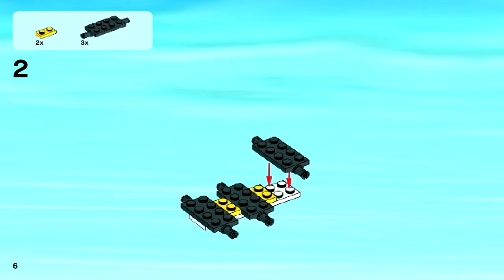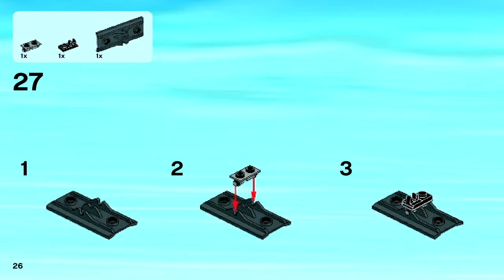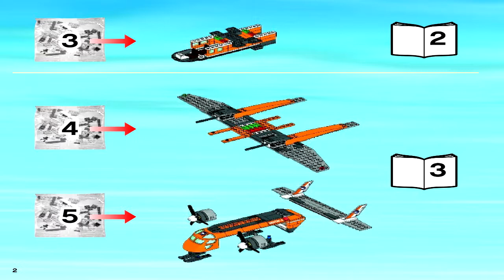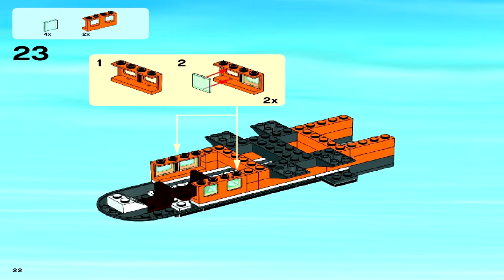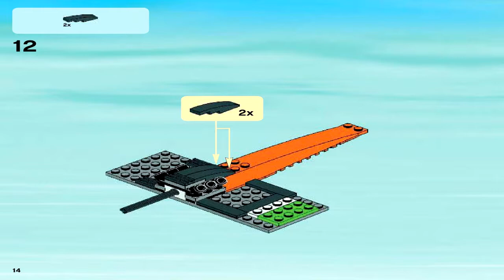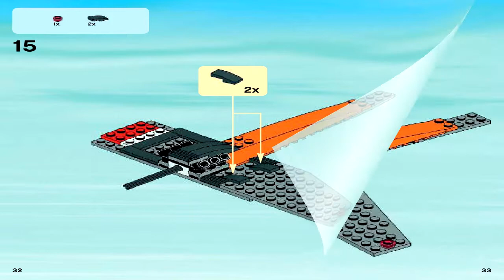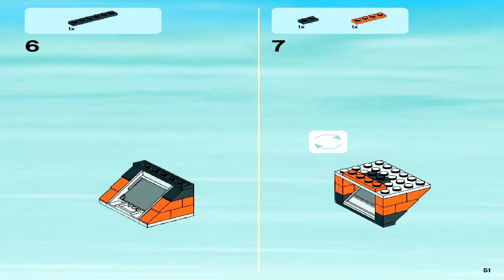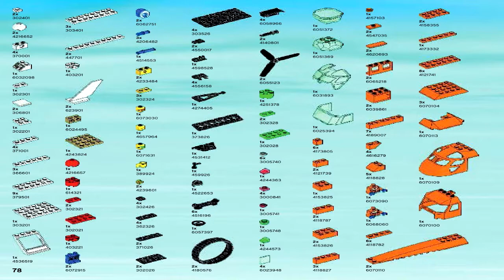LEGO 60064 - Arctic Supply Plane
Theme: Lego City Arctic
Set Number: 60064-1
Official Piece Count: 374
Year Released: 2014
Minifigure Count: 3 minifigures: 2 explorers and a pilot
Dimensions (LxWxH): 48cm x 28cm x 6cm